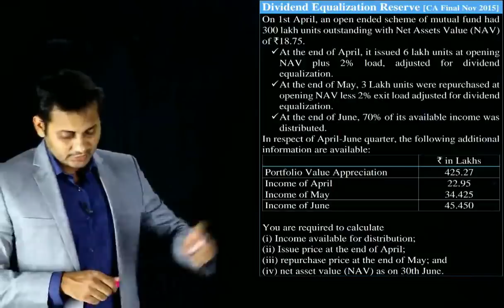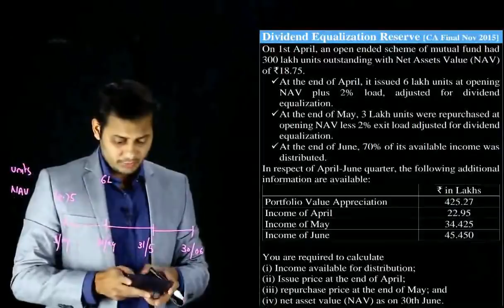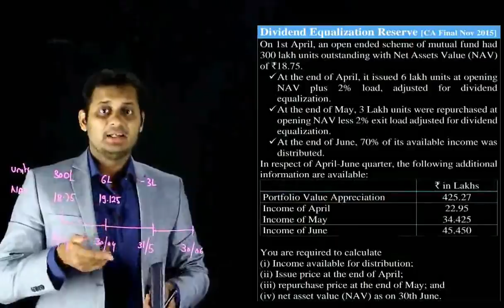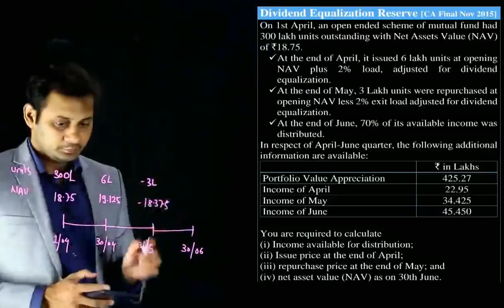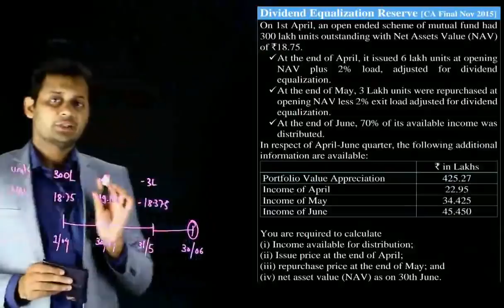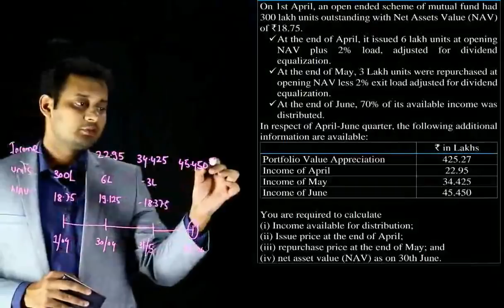Dividend Equalization Question | Mutual Funds